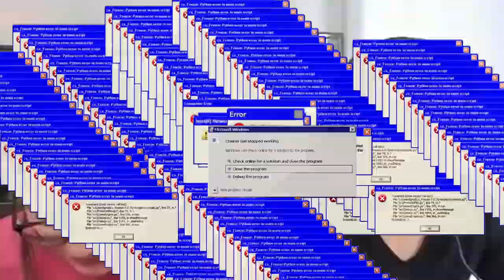Flying Horse Farm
I like horsey